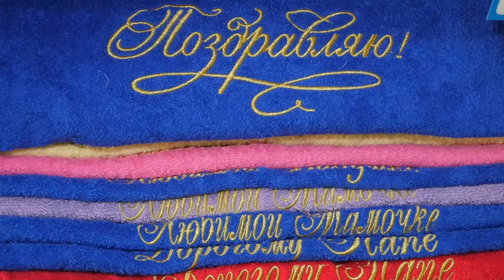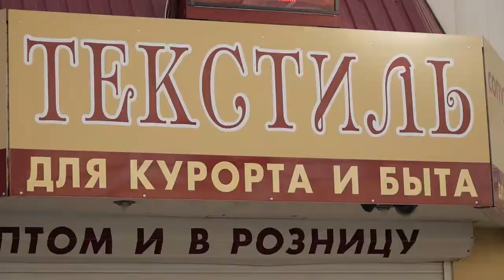Где в Анапе купить хороший текстиль в подарок к Новому году